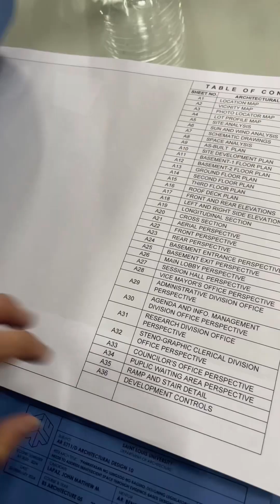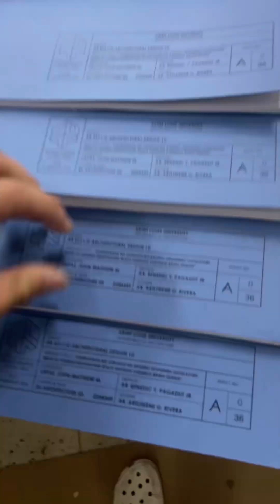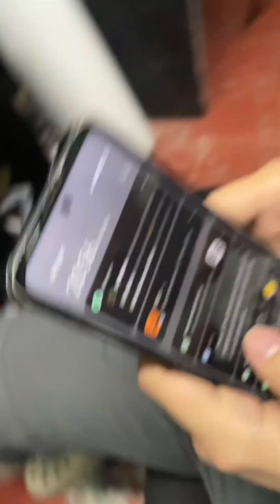NAG RUSH KAMI NG ARCHITECTURAL STORY BOARD SA PRINTING SHOP